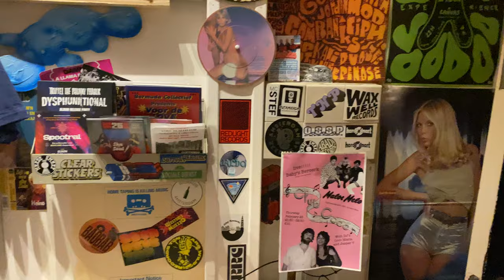Korean girl speaking Urdu | Trip to Amsterdam | Tour Vlog | University Vacation | Desi